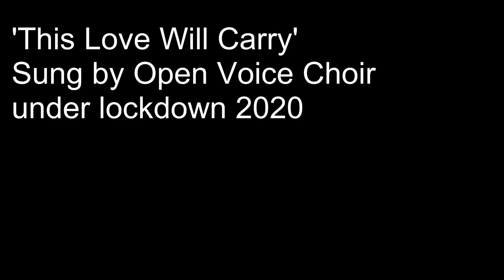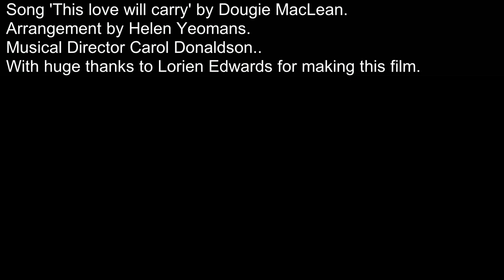OPEN VOICE COMMUNITY CHOIR 'This love will carry' .For Sue Owen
Song by Dougie MacLean
Arrangement by Helen Yeomans
Musical Director Carol Donaldson
With huge thanks to Lorien Edwards for making this film in memory of our much loved choir member, wonderful Sue Owen